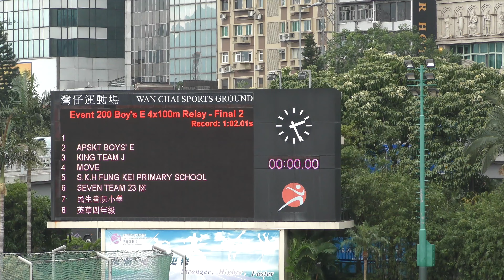2016屈臣氏田徑會周年大賽 男戊組 4X100 米 （4線） 4K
2016屈臣氏田徑會周年大賽 男戊組 4X100 米  （4線） 4K